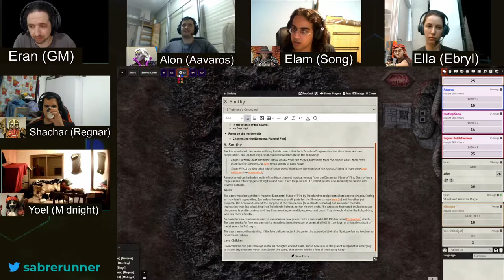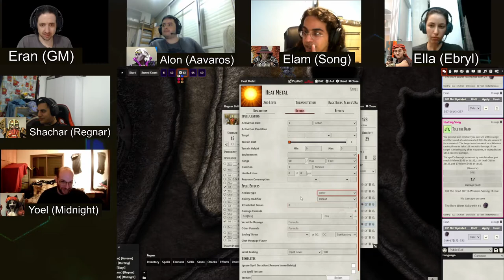Dungeon of the Mad Mage, Floor 13, Part 5